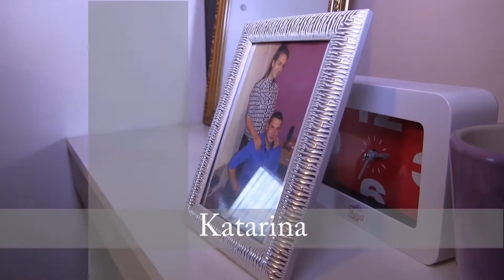Venčanje - Katarina i Milovan - Fotomedia Centar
Venčanje Katarine i Milovana 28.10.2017. - Fotomedia Centar

*** Fotomedia Centar ***

Karađorđeva 167, Valjevo; Tel: 014/270-457

- Fotografisanje i snimanje svečanosti;

- Specijalni efekti za Vašu svečanost:
*** SUVI LED, BALONČIĆI, VULKAN VATROMET ***

- Mladenački Wedding Book;
- Pozivnice;
- Foto albumi;
- Video montaža;

- Usluge fotokopiranja;
- Izrada fotografija;
- Digitalna štampa;
- Foto šolje;
- Foto puzle;
- Usluge štampe tekstila;
- Usluge koričenja i plastifikacije;